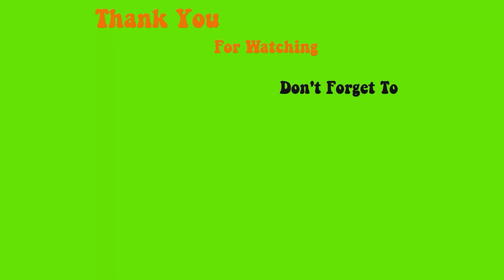Cách đắp Ombre và Design cho lá mùa thu đơn giản - Tinh Yeu Nails